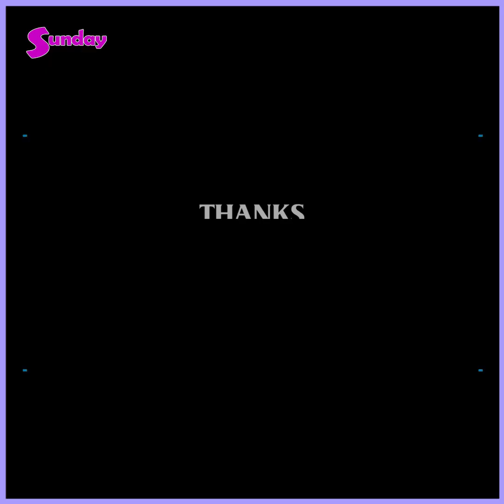ရုပ်ရှင်ရုံတွေပြန်ဖွင့်မှ ကျွန်တော်တို့ အလုပ်ကလေးတွေကိုမျှော်လင့်လို့ရမှာပါ ဟန်မြင့်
ရုပ်ရှင်ရုံတွေပြန်ဖွင့်မယ်ဆိုရင်တော့ကောင်းပါတယ် ရုံမတင်ရသေးတဲ့ ကားတွေအများကြီးဆိုတော့ ရုံမတင်ရသေးတော့ Companyတွေကလည်းထပ်မရိုက်နိုင်ကြသေးဘူး ဒီကားတွေရုံတင်ပြီးမှ ဆက်လူပ်ရှားလို့ရမှာလေအဲ့တော့မှ ကျွန်တော်တို့အလုပ်ကလေးတွေကိုပြန်ပြီးမျှော်လင့်ရမှာပါ ဆိုတဲ့ လူကြမ်းသရုပ်ဆောင် ဟန်မြင့်